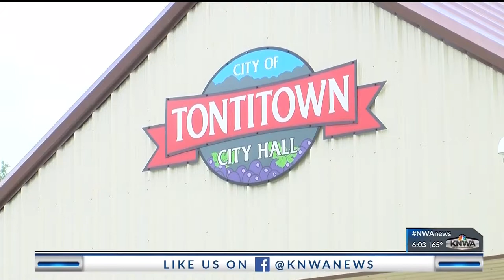Trike Theatre- Paul Savas (KNWA)